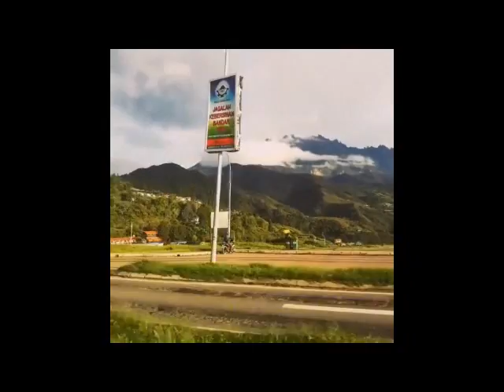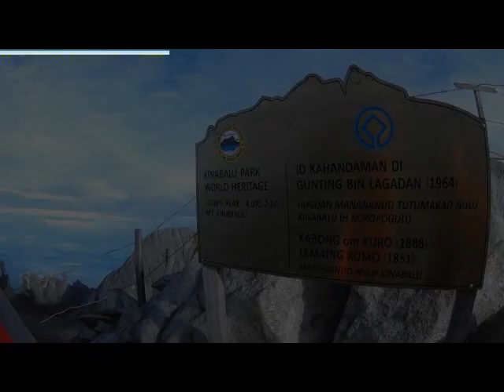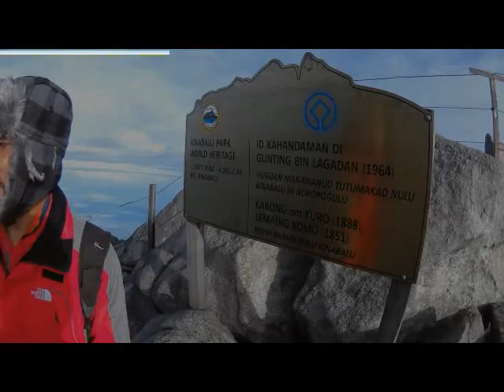GUNUNG KINABALU MOUNT KINABALU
Jika anda ingin mendaki Gunung Kinabalu, anda boleh hubungi saya, saya sedia untuk membantu. Hubungi 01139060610